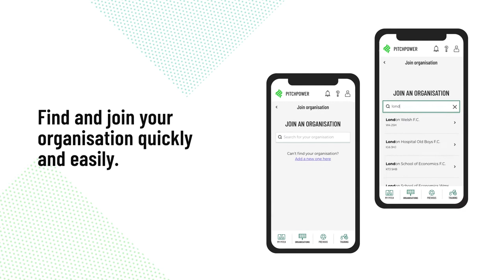What is PitchPower? | The Football Foundation's revolutionary pitch inspection web app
PitchPower is the Football Foundation's revolutionary web app for inspecting and improving your grass pitches.